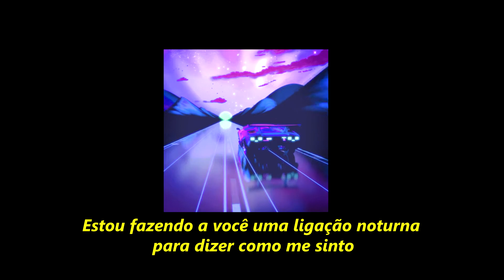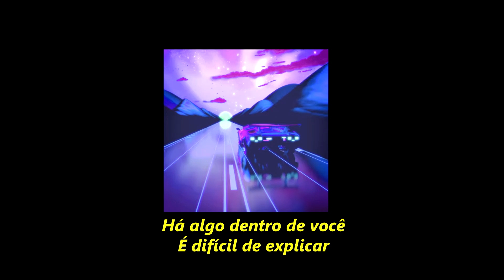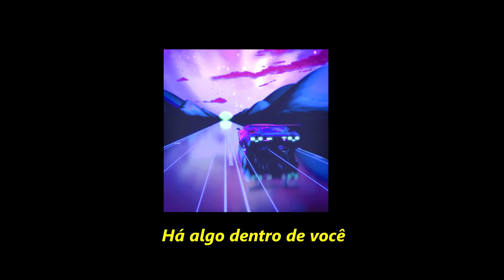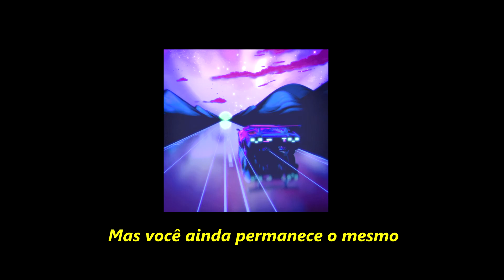Nightcall - Kavinsky (TRADUÇÃO PT-BR)